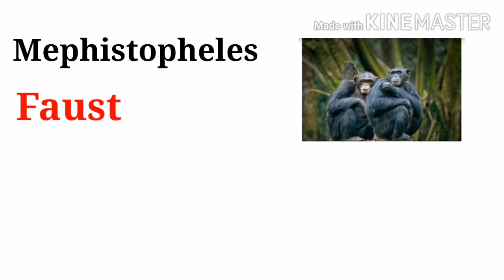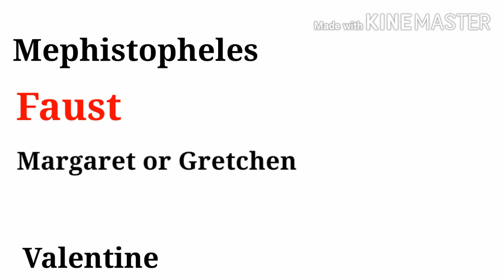Faust by Gothe in Hindi (Study with Arti Gupta)